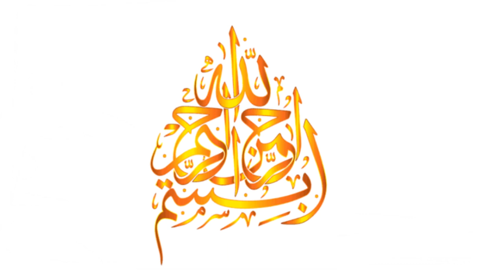Chicken Boti Masala Recipe |Chatpata Chicken Boti Masala (In Urdu) By Shaz Kitchen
Today Shaz Kitchen is sharing a very delicious chicken boti recipe in a quick and simple way. Try this Chicken Boti Masala recipe and enjoy your meal with your family this Sunday.
Let’s learn how to make Pakistani restaurant style Chicken Boti Masala , a step by step complete recipe :
Ingredients :
• All Spices Powder  ½ Tsp
• Dry Fenugreek Leaves  1 Tsp
• Julienne Cut Ginger
• Lemon Slices
• Green Chili Slices
• Onion Rings
• Charcoal Piece
Method :

• In a bowl add chicken , yogurt , lemon juice , ginger garlic paste , green chili paste , red chili flakes , black pepper , turmeric powder , salt , chat masala , paprika powder ,  mix well and keep in fridge for 15 minutes to marinate.
• Put a pan on medium flame , add and heat oil
• Add onion and cook until fry lite golden  , add tomato and cook until tomato turn soft , add ginger garlic paste  , saute 3-4 minutes.
• Add chicken , cook 4-5 minutes  on high flame ,add water , cover and cook on medium flame  until chicken done and gravy thick.
• Give coal smoke for 2-3 minutes.
• Add all spices powder , dry fenugreek leaves , julienne cut ginger , green chili slices , lemon slices and onion rings , cover and simmer for 2 minutes on slow flame .
• Chicken Boti Masala is ready , dish it out , garnish with ginger , green chili  , lemon slices and onion rings, serve with naan , salad and riata.
Chicken Boti Masala Recipe. how to make Chicken Boti Masala at home. Homemade Chicken Boti Masala recipe by shaz kitchen. A Step by Step Chicken Boti Masala recipe